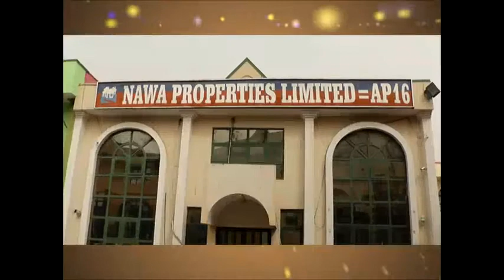Day 8 DR TAJUDEEN 2016 RAMADAN TAFSIR